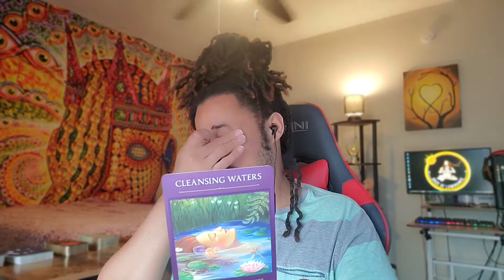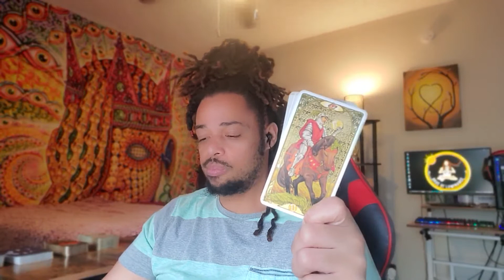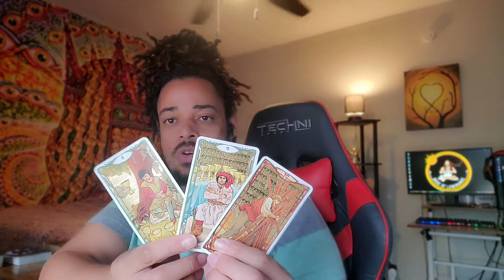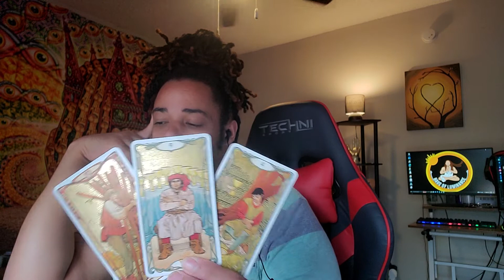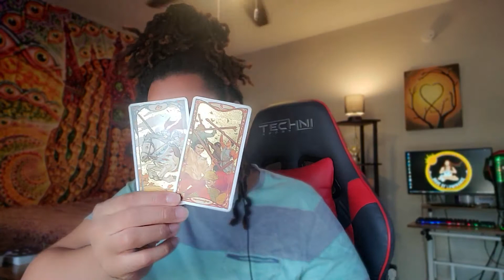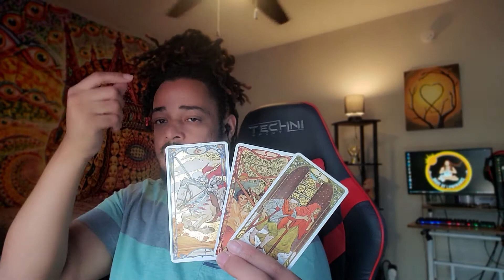Libra - "In Need Of A Good Cry" - Weekly Tarot Reading August 7-13, 2022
OR
Cash-app: $LuminantLibra